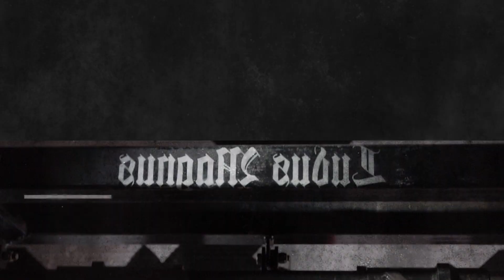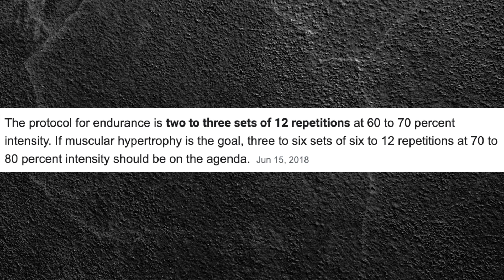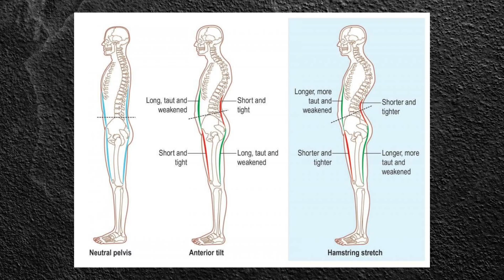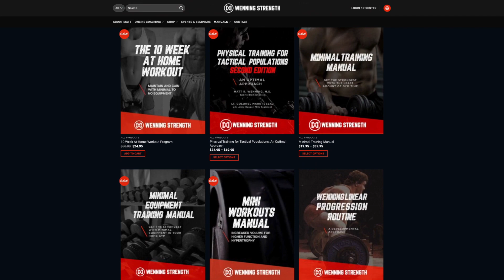How To Achieve MAXIMUM Strength (Do These 3 Things)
Matt discusses how you can achieve maximum strength. In this video, Matt talks about the top 3 ways you can lift heavier weights, whether physical or psychological.